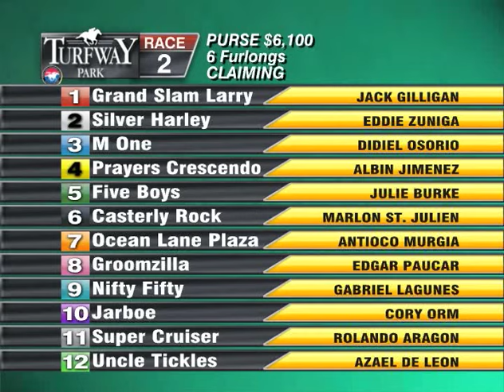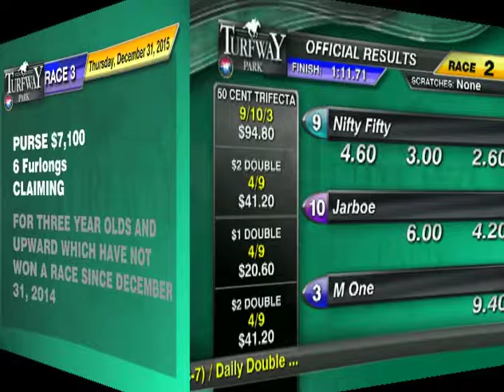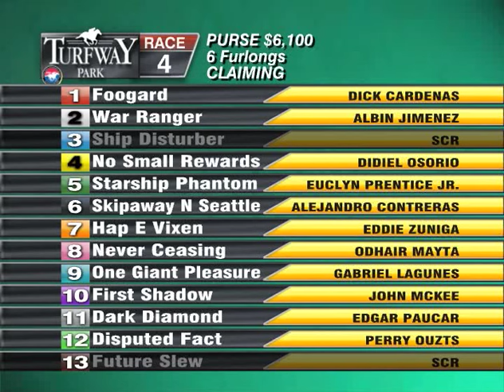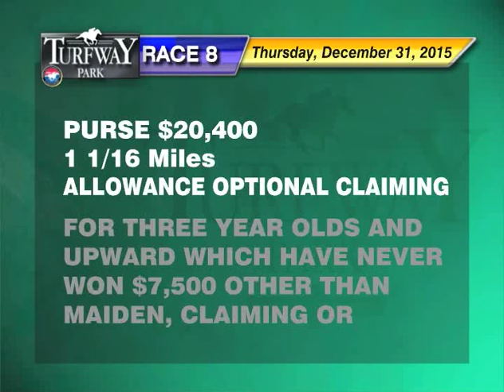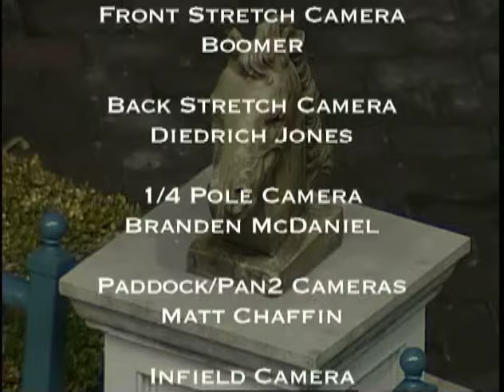Turfway Park Report 12312015